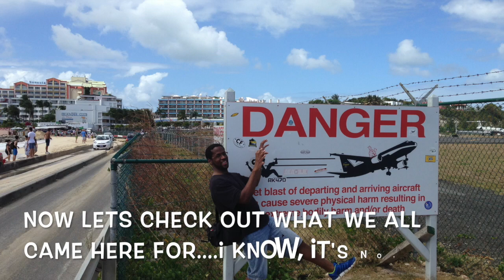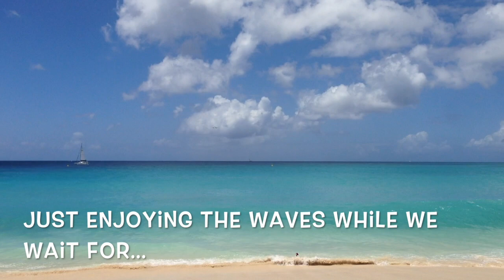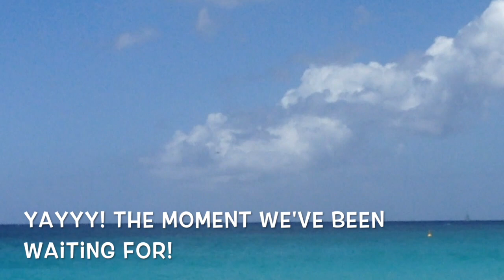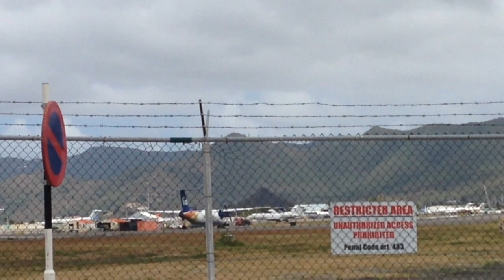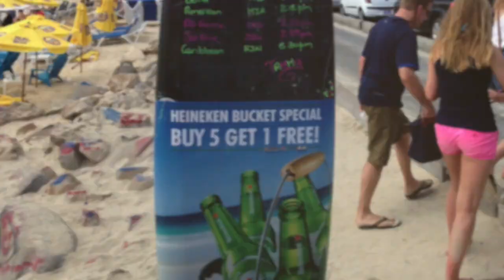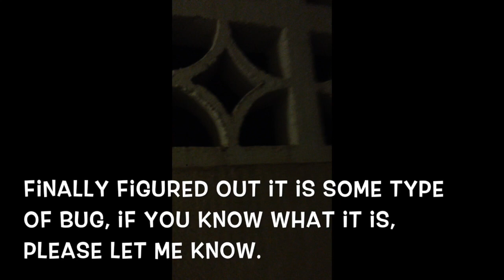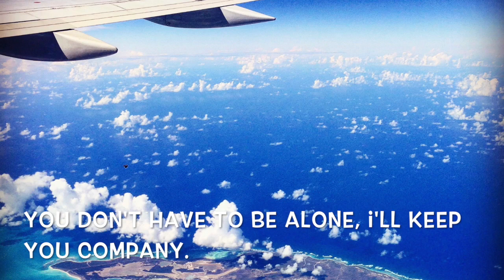SXM Fun, Plane spotting at Maho Beach!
Doctor I hit SXM and the world famous Maho beach for the ultimate in airplane spotting.